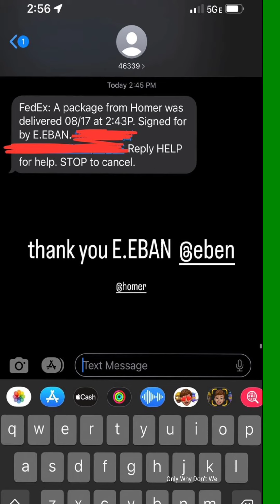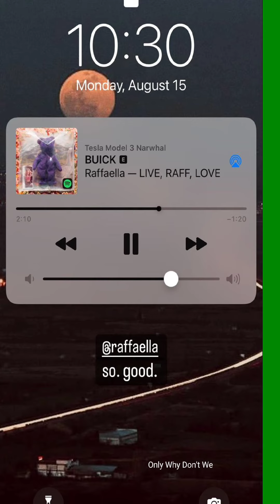Why Don't We Instagram Stories (week 25)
Why Don't We Instagram stories (part 25)
Jack Avery
Jonah Marais
Corbyn Besson
Zach Herron
Daniel Seavey